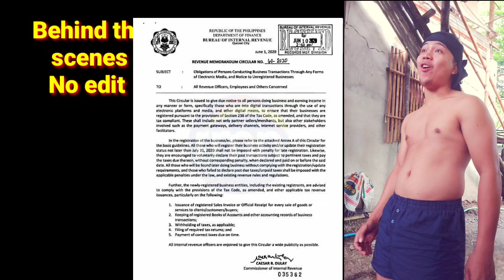TAX para sa nag titinda mg puto Online | Its more fun in the philippines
Gravi pati mga online business ngayon pandemya kukunan tax ayus ah nag bebenta kalang puto at kong anong anik anik may tax . D nga sila maka work tapos babawasan nyo pa..
 Sana  para sa mga malalaking online business nalang wag na idamay yong mga maliliit
Taan nalang natin sa good vibes mga ka lods stay safe po tayo ingat.

Fb page melvztv